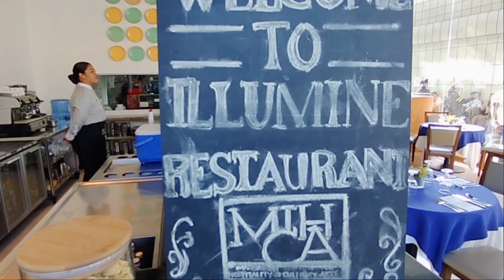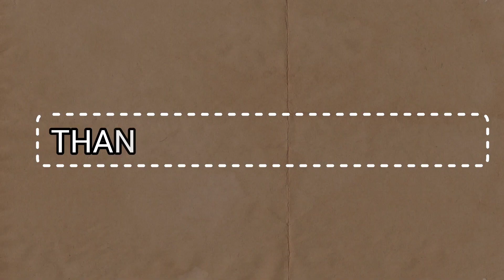MAGSAYSAY CENTER FOR HOSPITALITY & CULINARY ARTS (MIHCA) | CEBU CITY, PHILIPPINES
Located at 128 F Ramos Street, Cebu City